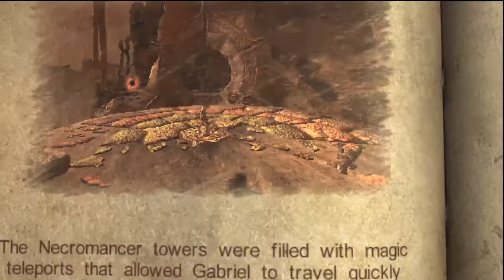Castlevania lords of shadow part 55 there go my tummy again